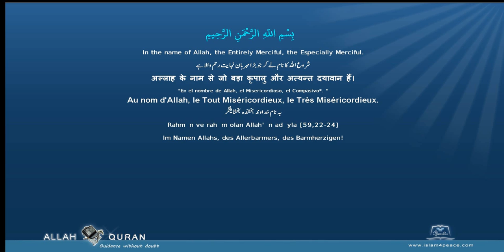Quran Punjabi Translation 101 القارعة Al Qaari'a The CalamityMeccan Islam4Peace com